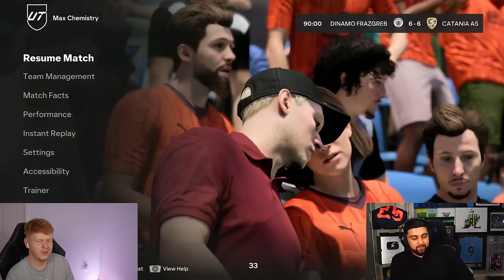I PROMISE You Won't Believe THIS Happened!!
Harvey Elliott Future Stars card!! Absolutely incredible bargain!! Does the streak continue?